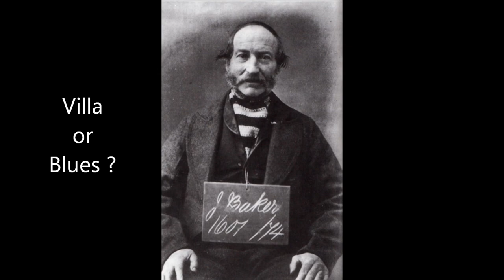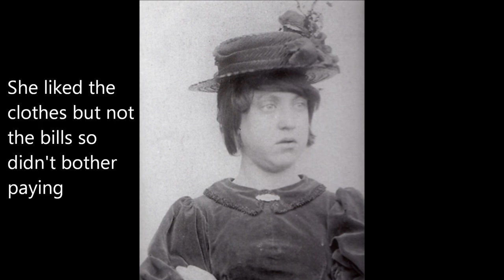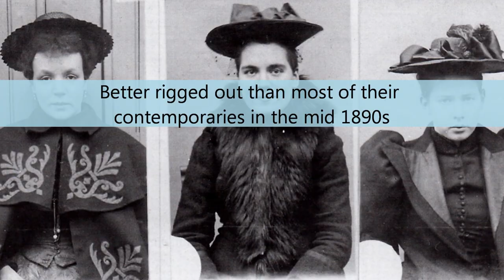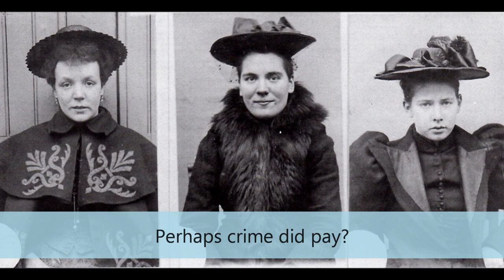Birmingham - Victorian criminals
Old photos of Birmingham's victorian criminals